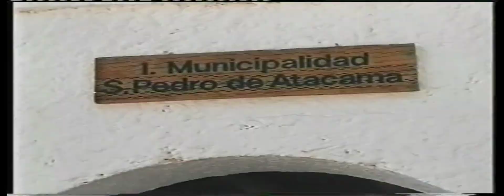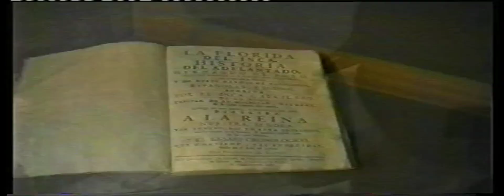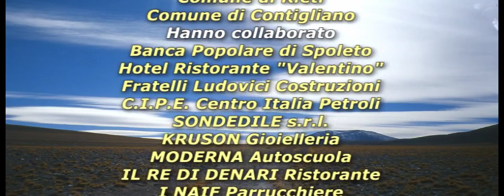Paolo Bianchetti - deserto di Atacama - Licancabur e Lullaillaco Cile 2004 il film